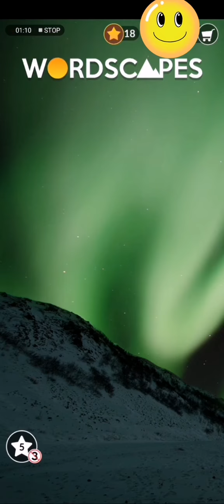Wordscapes Level 4992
I play Wordscapes for fun. No hate.